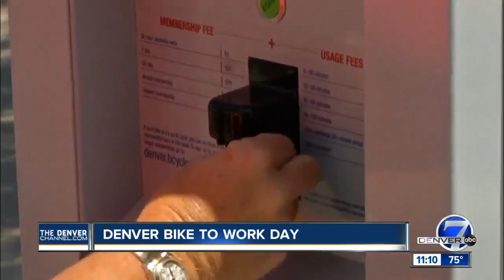Building bikes for kids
UnitedHealthCare and Wish for Wheels builds bikes for 25 kids at Rocky Mountain Prep School